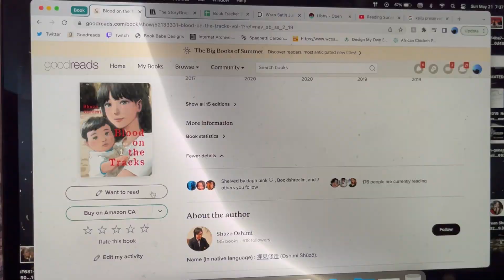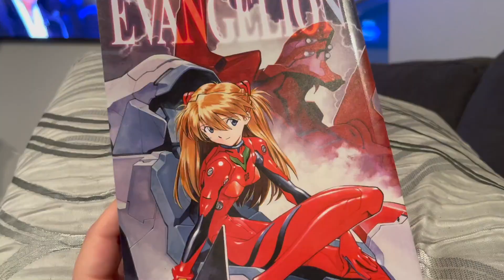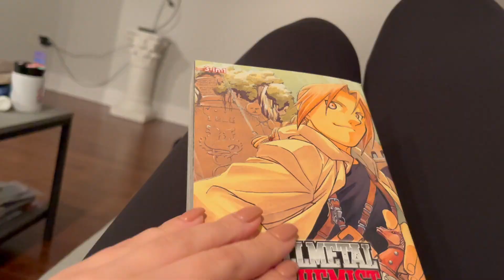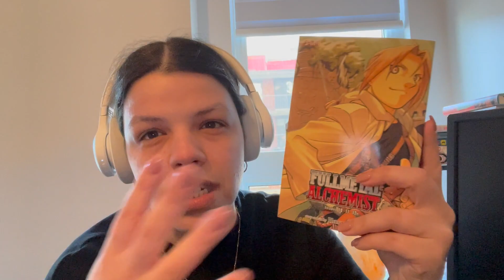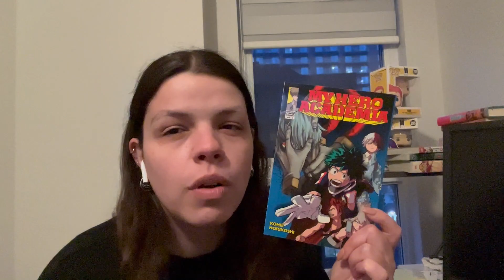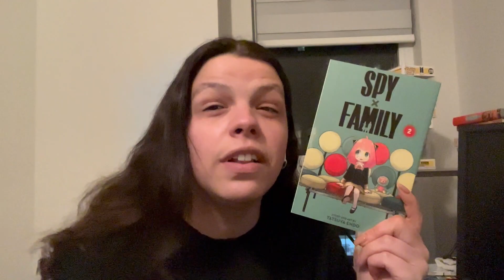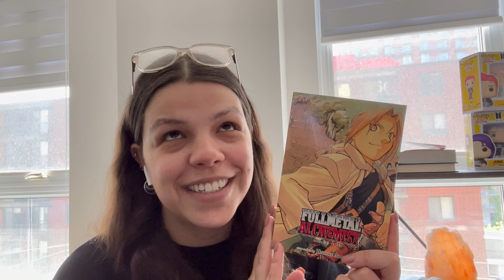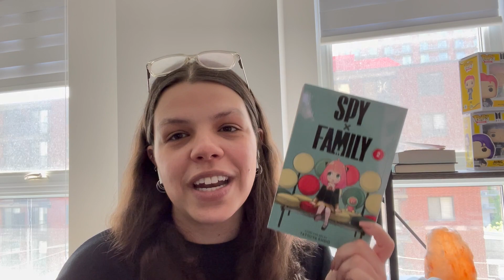reading manga for 24 hours! | reading vlog | episode 2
hello friends! 👋
these mangas have been STARING at me, so i decided to give in and let them win this passed weekend

channel art: @selfcarespotlight